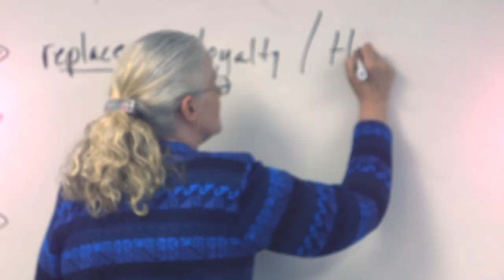CUS Faculty | Dr. Janet Black | Colorado Christian University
Dr. Janet Black is a professor of English at Colorado Christian University.